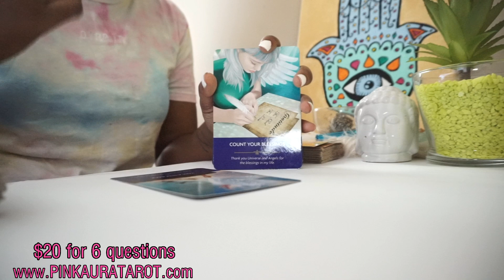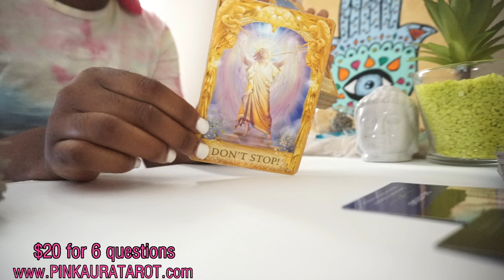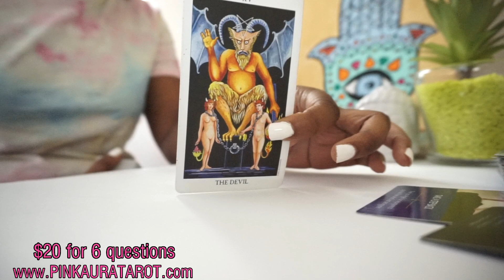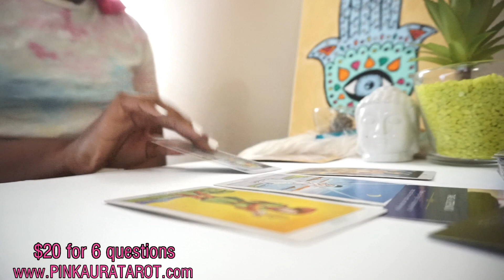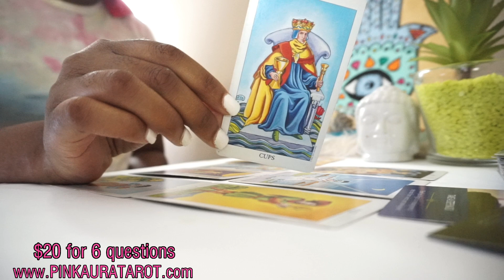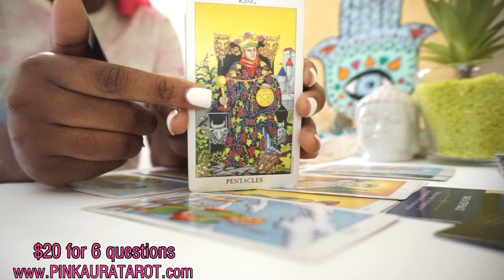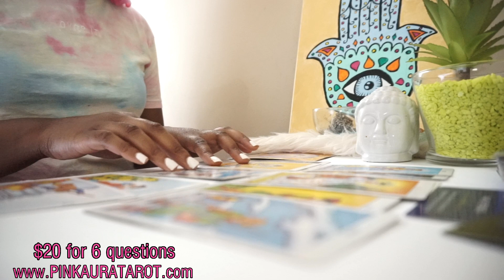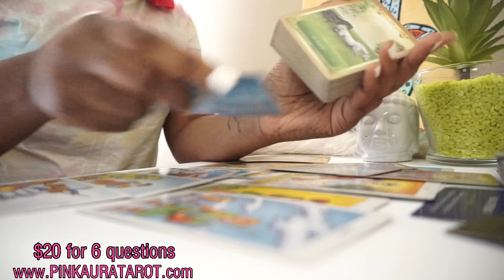🌟🌈The worst is FAR behind you!!🙌 Taurus - July 2020